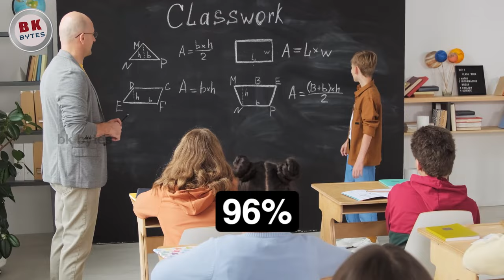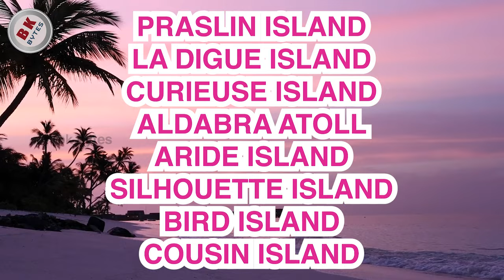All about Seychelles | Seychelles amazing people history in Tamil | travel by bkbytes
All about Seychelles | Seychelles amazing people history in Tamil by bkbytes

**Seychelles: A Paradise of Pristine Beauty and Tranquility**

Nestled in the azure waters of the Indian Ocean, Seychelles stands as an embodiment of paradise on Earth. This enchanting archipelago of 115 islands, located off the east coast of Africa, is renowned for its breathtaking natural beauty, powdery white beaches, crystal-clear waters, and vibrant marine life. With its diverse landscapes, unique culture, and luxurious resorts, Seychelles offers an idyllic escape for travelers seeking serenity and unspoiled tropical splendor.

**Natural Wonders and Breathtaking Landscapes:**
Seychelles is a haven of natural wonders, from the iconic granite boulders of La Digue's Anse Source d'Argent to the lush green hills of Mahé. Praslin, the second-largest island, is home to the mystical Vallée de Mai, a UNESCO World Heritage Site where the rare Coco de Mer palm grows and the source of many myths. The crystal waters surrounding these islands are a playground for water enthusiasts, offering world-class diving, snorkeling, and sailing opportunities.

**Praslin's Vallee de Mai - Home of the Coco de Mer Palm**

**Exquisite Beaches and Marine Biodiversity:**
Seychelles boasts some of the world's most exquisite beaches, where talcum-soft sands meet the azure Indian Ocean. Anse Lazio on Praslin, often regarded as one of the most beautiful beaches globally, is a prime example of this coastal magnificence. Beyond the shores, the waters are teeming with marine life, making it a diver's paradise. The coral reefs are home to vibrant fish species, while the Aldabra Atoll shelters the world's largest population of giant tortoises.

**Seychellois Culture and Warm Hospitality:**
The Seychellois culture is a fusion of influences from African, European, and Asian heritage. The islanders are known for their warm hospitality, and the vibrant local Creole cuisine is a testament to their rich cultural diversity. Visitors can indulge in mouthwatering dishes such as grilled fish with spicy chutneys, coconut curries, and fruit desserts.

**Conservation Efforts and Eco-Tourism:**
Seychelles takes its commitment to preserving its natural beauty seriously. Many of its islands are designated as national parks, and the country is a leader in sustainable tourism. Eco-friendly initiatives, such as marine protected areas and conservation programs for endangered species, contribute to the preservation of the archipelago's unique ecosystems.

**Luxurious Retreats and Romantic Escapes:**
Seychelles offers an array of luxury resorts and private villas that blend seamlessly with the natural environment. From the world-class spas to the exclusive beachfront accommodations, Seychelles caters to those seeking privacy, relaxation, and a touch of opulence.

**A Dreamlike Destination:**
Seychelles' allure lies in its ability to transport travelers into a dreamlike realm where time slows down, and the worries of the world recede. It's a destination that captivates the senses with its stunning vistas, embraces visitors with genuine warmth, and leaves an indelible mark on their hearts.

Whether exploring the underwater wonders, sunbathing on pristine shores, or immersing in local culture, Seychelles offers an experience that is as close to paradise as one can imagine. With its untouched beauty and genuine hospitality, Seychelles stands as a timeless reminder of the magnificence of nature and the magic of the ocean.

My YouTube Gears/devices & types of equipment:

My filter
My stand
My main mic
My phone
My mic

About bkbytes:
On Travel with Bkbytes, we share travel experiences and traveller uploaded their own experiences on the internet, so you can get new ideas about your next vacation, travel destination or just a short weekend escape. we studied more than 60 countries'' facts and toured places so we think it is safe to say that everyone will find something interesting to see here. we wanted our vlog to be available to as many viewers (bkbytees) as possible, so we decided to upload it in the world's oldest and first language even though we speak so many languagess we love our own mother, TAMIL